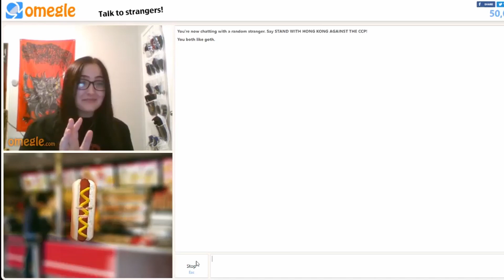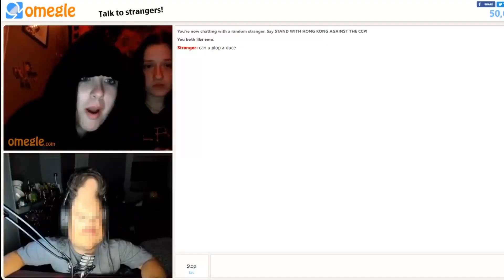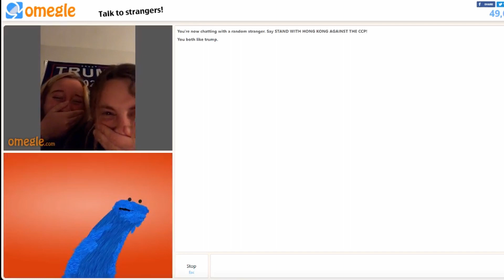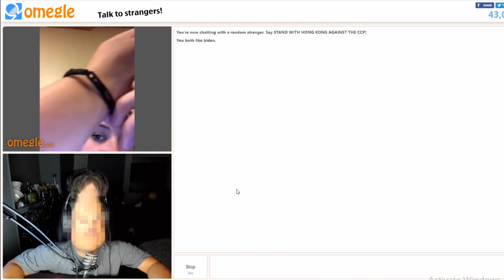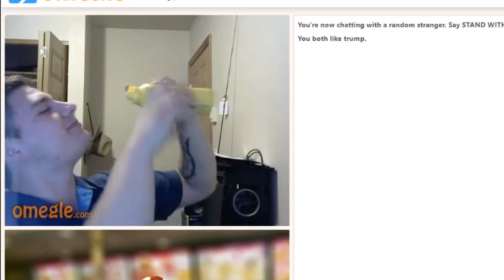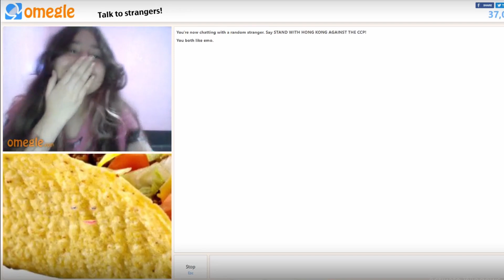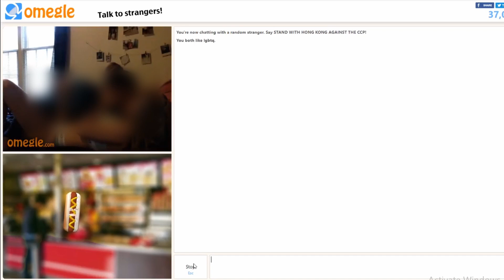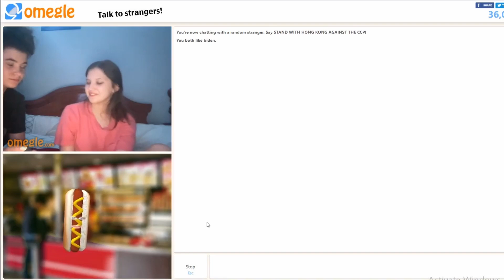How to Get Banned From Omegle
In this video, me and the boys do a little Omegle face filter trolling and show you how to get banned from this godforsaken site. We get some hilarious reactions and meet some very interesting people. As you can imagine, things take a terrible turn very quickly.

What is Omegle? Omegle is a video and text chatting website that pairs users with each other randomly based on keywords and interests.